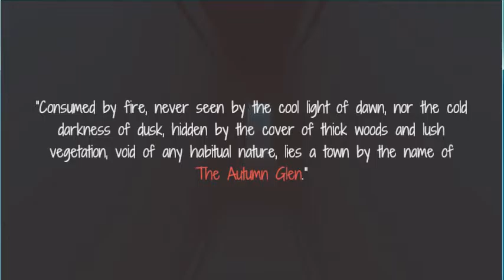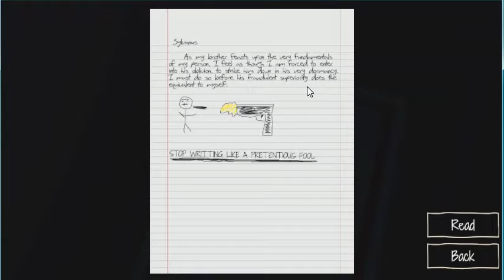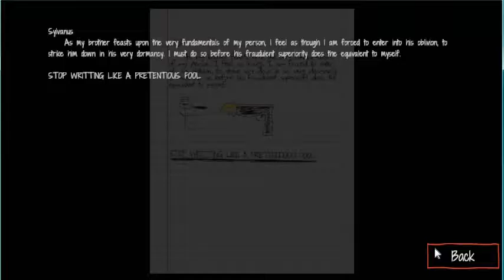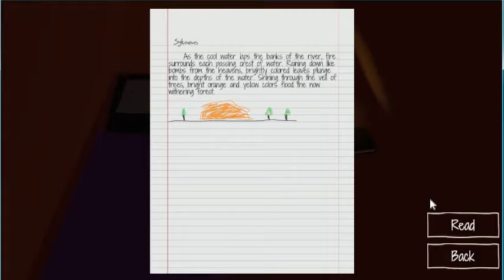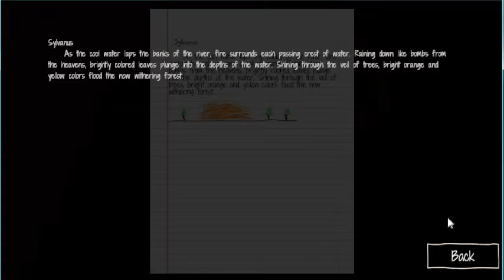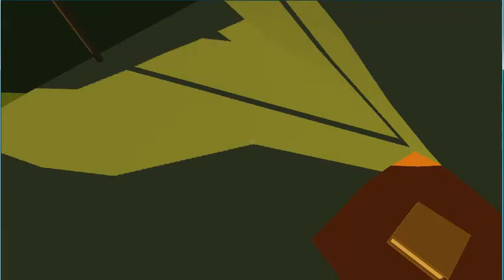The autumn glen